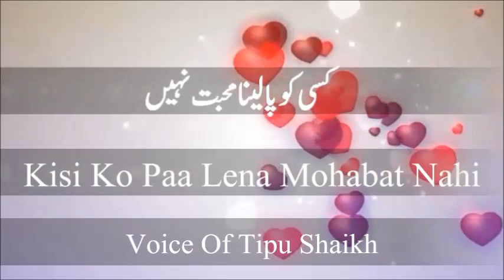Amazing Urdu Quotes For Whatsapp Status Voice Of Tipu Shaikh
Urdu Quotes For Whatsapp Status
Intakhab And Voice Of Tipu Shaikh